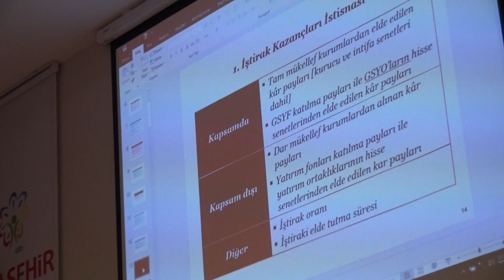İKTİSADİ TV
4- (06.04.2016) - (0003) - Eğitmen : YMM - E.Hesap Uzmanı Zihni Kartal - Kurumlar Vergisi ve Özellik Arz eden Durumlar " Üzerine Doyurucu Bir Sunum Yaptı